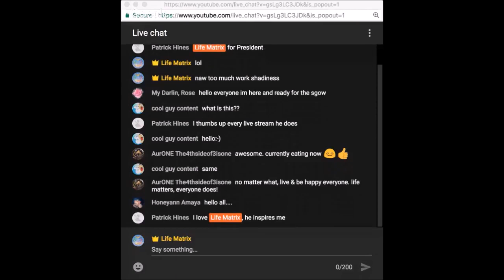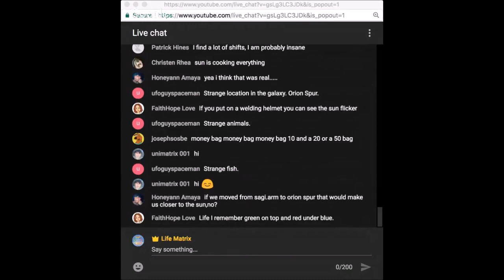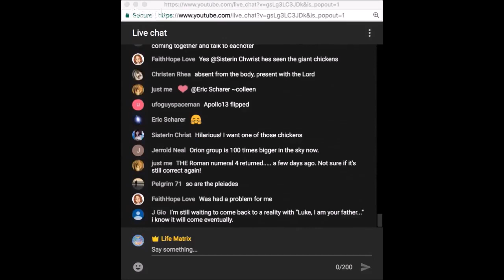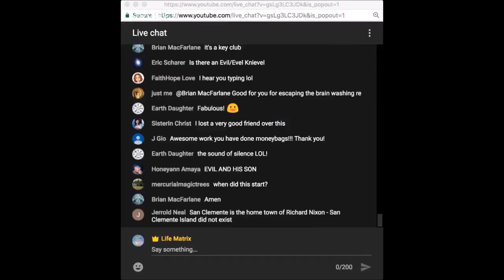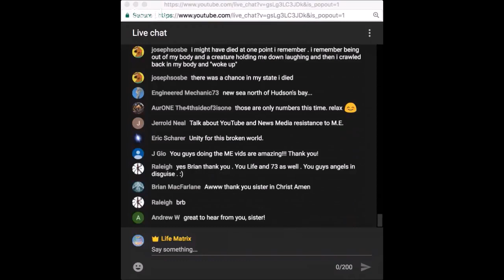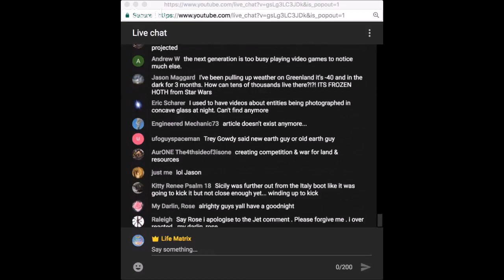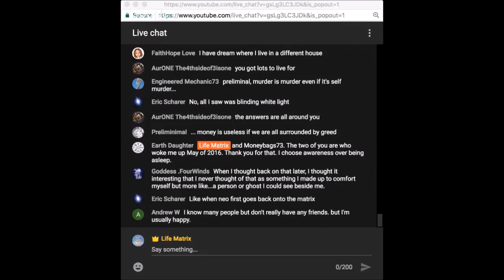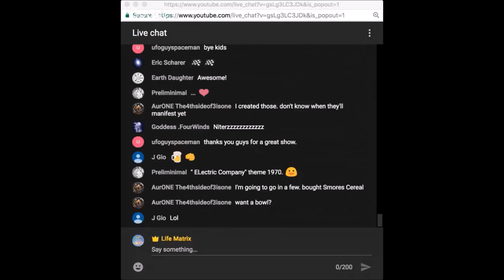Two Mandela Effect Youtube Heavyweights Breakdown the Phenomenon Live (Moneybags73 & Life Matrix)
Life Matrix and Moneybags73 have their first live discussion after 2 years of covering this incredible phenomenon known as the Mandela Effect on Youtube.